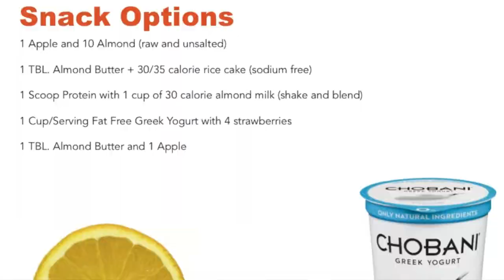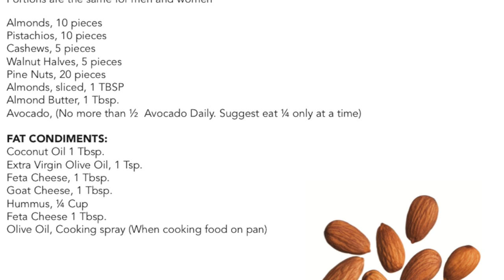Caliente Fitness | Fat Loss Food and Workout Programs for Women - Men - Teenagers | Jason Rosell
Caliente Fitness by fitness celebrity, life and relationship coach Jason Rosell offers customized fat loss food and fitness programs designed to get you in amazing shape from the inside out!